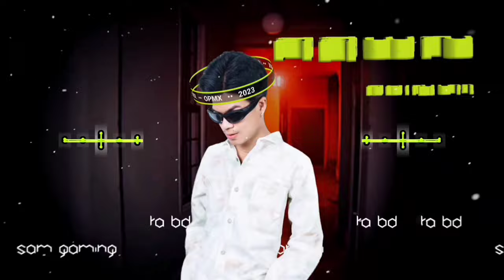កិត្តិយសនឹងស្នេហា 2023 ( LAY Remix ) - ឆាយ វីរះយុទ្ឋ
Track  : កិត្តិយសនឹងស្នេហា
Artist  :ឆាយ វីរះយុទ្ឋ
Producer : LAY Remix
Request : Ra BD & Sam Gaming
Original Song : កិត្តិយស និង ស្នេហា